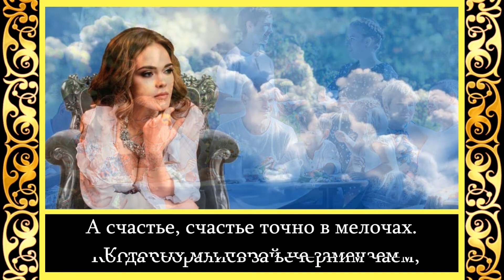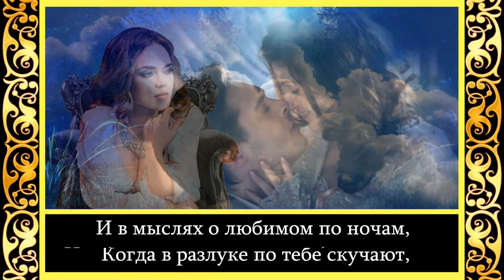Светлана Проконина - Счастье в мелочах